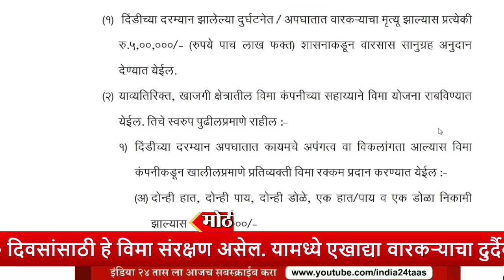Marathi News Bulletin | Top Trending News | Prime Time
नाद नाही करायचा...
जगभरात खडतर समजल्या जाणाऱ्या दक्षिण आफ्रिकेतील कॉम्रेड स्पर्धेत महाराष्ट्र पोलीस दलाने कौतुकास्पद कामगिरी केली. पहिल्यांदाच या स्पर्धेत महाराष्ट्र पोलीस दलातर्फे आयपीएस कृष्णप्रकाश, मुंबईचे पोलीस निरीक्षक वाहिद पठाण व पिंपरी-चिंचवडे सहाय्यक पोलीस निरीक्षक राम गोमारे सहभागी झाले होते. या तिन्ही अधिकाऱ्यांनी उंच ५ पर्वतरांगा पार करत १२ तासांत खडतर स्पर्धा पूर्ण केली.
गुन्ह्यांची उकल असो वा क्रीडा स्पर्धा महाराष्ट्र पोलीस डाळ कायम अव्वल असल्याचे वारंवार समोर आले आहे. महाराष्ट्र पोलिसांनी देश-विदेशातील विविध क्रीडा प्रकारात आजवर सहभाग घेतला मात्र, दक्षिण आफ्रिकेतील कॉम्रेड स्पर्धेत सहभाग घेतला नव्हता. यंदा स्पर्धेच्या १०० व्या वर्षांचे औचित्य साधून फोर्स वनचे अतिरिक्त पोलीस महासंचालक कृष्णप्रकाश, मुंबईच्या डी. एन. नगर पोलीस ठाण्याचे पोलीस निरीक्षक वाहिद पठाण, पिंपरी-चिंचवड पोलीस दलाचे सहाय्यक पोलीस निरीक्षक राम गोमारे सहभागी झाले. या स्पर्धेसाठी जभरातील २५ हजार स्पर्धक सहभागी झाले होते.
हि स्पर्धा पाच टप्प्यात विभागण्यात आली असून १५ तासांत स्पर्धा पार करण्याची अट होती. पाच टप्प्यातील स्पर्धेदरम्यान ५ पर्वतरांगांचा खडतर प्रवास पार करण्यासाठी ठराविक वेळ देण्यात आली होती. त्यानुसार आयपीएस कृष्णप्रकाश यांनी १० तास १५ मिनिटांत, पोलीस निरीक्षक वाहिद पठाण यांनी ११ तास ३१ मिनिट तर सहायक पोलीस निरीक्षक राम गोमारे यांनी ११ तास १९ मिनिटांत स्पर्धेतील खडतर टप्पे पार केले.

वारकऱ्यांना आता ‘विम्याचे कवच’
पंढरपूरच्या आषाढी वारीत सहभागी झालेल्या वारकऱ्यांसाठी शासनातर्फे विमा संरक्षण देणारी विठ्ठल रुक्मिणी वारकरी विमा छत्र योजना लागू करण्याची घोषणा मुख्यमंत्री एकनाथ शिंदे यांनी केली आहे.
लाखो वारकऱ्यांना यामुळे शासनाच्या खर्चाने विमा संरक्षण मिळणार आहे. वारीच्या ३० दिवसांसाठी हे विमा संरक्षण असेल. यामध्ये एखाद्या वारकऱ्याचा दुर्दैवी मृत्यू झाल्यास त्यांच्या कुटुंबियांना ५ लाख रुपये सानुग्रह अनुदान देण्यात येईल. दुर्घटनेत कायमचे अपंगत्व किंवा विकलांगता आल्यास १ लाख रुपये देण्यात येतील. अंशत: अपंगत्व आल्यास ५० हजार रुपये तसेच वारीच्या दरम्यान आजारी पडल्यास औषधोपचारासाठी ३५ हजार रुपयापर्यंतचा खर्च मिळेल.

लंडनमधील बाबासाहेबांच्या स्मारकाचा ताबा घेण्यासाठी केंद्र सरकारचा राज्य सरकारसोबत पत्रव्यवहार
लंडनमधील डॉ. बाबासाहेब आंबेडकर यांच्या स्मारकाचा ताबा घेण्यासाठी केंद्र सरकारने राज्य सरकारकडे पत्रव्यवहार केला आहे. केंद्र सरकारने राज्यातील सामाजिक न्याय विभागाला पत्र लिहिलं आहे. विदेशातील अभ्यासक आणि इतर संघटना या आम्हीही आंबेडकरवादी असल्याचे सांगत या स्मारकाचा ताबा मागत आहेत. त्यामुळे या स्मारकाचं ऑटोनॉमस युनिट तयार करण्याचा उल्लेख पत्रात करण्यात आला आहे. आता केंद्र सरकार आणि इतर संघटना मागणी करत असल्याने वाद निर्माण होण्याची शक्यता आहे. डॉ. बाबासाहेब आंबेडकरांनी लंडनमध्ये राहून शिक्षण घेतलेले ते घर महाराष्ट्र सरकारने 2015 मध्ये विकत घेतले होते. इथे स्मारक उभारण्यात आलं आहे.

उद्धव ठाकरे यांना धक्का देणाऱ्या दोन मोठ्या बातम्या, ठाकरे गटाला अनपेक्षित असणाऱ्या घडामोडी
महाराष्ट्राच्या राजकारणात आगामी काळात काय घडामोडी घडतात ते पाहणं महत्त्वाचं ठरणार आहे. कारण आगामी काळात मुंबईसह अनेक महत्त्वाच्या शहरांमध्ये महापालिका निवडणुकीचं बिगूल वाजण्याची शक्यता आहे. शिवसेना ठाकरे गटाच्या ताब्यातून मुंबई महापालिकेचं वर्चस्व मिळवण्यासाठी भाजपकडून जोरदार प्रयत्न सुरु आहेत. महापालिका निवडणुकांनंतर लोकसभेची निवडणूक पार पडणार आहे. त्यानंतर लगेच विधानसभेची निवडणूक असणार आहे. त्यामुळे या घडामोडींकडे राज्यांचं लक्ष असणार आहे. असं असताना गृह विभागाने मोठा निर्णय घेतला आहे. एकीकडे ठाकरे गटाचे खासदार संजय राऊत आणि राष्ट्रवादी काँग्रेसचे अध्यक्ष शरद पवार यांना जीव मारण्याची धमकी देण्यात येत आहे. असं असताना गृह विभागाने ठाकरे गटाचे प्रमुख उद्धव ठाकरे यांना धक्का देणाऱ्या दोन बातम्या समोर आल्या आहेत.

पेन्शनधारकांसाठी मोठी बातमी! सरकार पेन्शन नियमात बदल करण्याच्या तयारीत
जुनी पेन्शन प्रणाली आणि नव्या पेन्शन प्रणालीच्या राजकारण दरम्यान केंद्रीय कर्मचाऱ्यांसाठी आनंदाची बातमी आहे. २०२४ सार्वत्रिक निवडणुकीपूर्वी मोदी सरकार सरकारी कर्मचाऱ्यांना मोठी भेट देण्याचे अपेक्षित आहे. या अंतर्गत सरकार NPS म्हणजे राष्ट्रीय पेन्शन प्रणालीतचे नियम बदलू शकते, ज्यामध्ये सरकारी कर्मचाऱ्यांना निश्चित पेन्शनची हमी मिळेल. असे झाल्यास २००४ मध्ये जुनी पेन्शन प्रणाली रद्द केल्यानंतर हा मोठा बदल होईल. विशेषत: अनेक राज्यांमध्ये भाजपविरोधी पक्षांच्या सरकारांनी जुनी पेन्शन योजना लागू केली असताना हा निर्णय खूप महत्त्वाचा ठरू शकतो. सध्या एनपीएसमधील योगदानाच्या आधारे कर्मचाऱ्यांना पेन्शन दिली जाते.

2000 च्या नोटा बदलण्याचे टेन्शन संपले, अमेझॉनच्या सेवेमुळे एका क्लिकवर होणार काम!
तुमच्याकडे अजूनही 2000 च्या नोटा असतील, तर ही बातमी तुमच्या उपयोगी पडू शकते. आता तुम्हाला 2000 च्या नोटा बदलण्यासाठी बँकेत लांब रांगेत उभे राहण्याची गरज नाही. आता या नोट्सद्वारे तुम्ही Amazon च्या वेबसाइटवरून खरेदी करू शकता. होय, जिथे एकीकडे चलनातून लवकर निघालेली 2000 ची मोठी नोट घ्यायला कोणी तयार नाही. त्याचबरोबर अॅमेझॉन आपल्या ग्राहकांना ते वापरण्याची संधी देत आहे.  Amazon ने नुकतेच एक फीचर सुरु केले आहे. ज्या अंतर्गत लोक 2000 च्या नोटांनी शॉपिंग करू शकतात. ई-कॉमर्स Amazon ने नोट्स सहज खर्च करण्यासाठी ‘Amazon Pay Cash Load System’ सुरु केली आहे. या फीचर अंतर्गत तुम्ही दरमहा 50,000 रुपयांपर्यंत एक्सचेंज करू शकता. Amazon Pay Cash Load System द्वारे तुम्ही तुमच्या 2000 च्या नोटा सहज बदलू शकता.